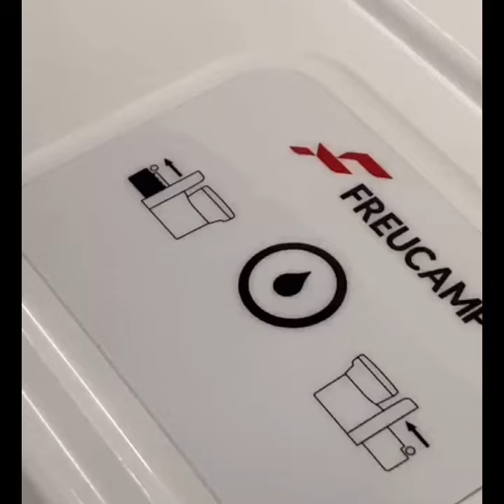FREUCAMP12V Camping RV Van Toilet Boating comfortable room Toilet also for trailer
Feature & Functions:
•The main body of the RV toilet bowl is made of lightweight PP material, and the built-in top port uses special technique and structure that are easy to clean and easy to flush - Saving water.
•The top port can be rotated at an angle of 90° to save space and be flexible to use.
•The toilet lid has a magnetic suction and anti-jitter mechanism,  and the toilet lid has a slow-down mechanism to reduce noise.
•Control panel with waste water tank in place and normal use indicator.
•The toilet bowl can bear a maximum load of 120kg.
•The flush toilet bowl is not connected to the central sewerage pipe. This toilet bowl has a built-in sewerage collection device. When it is full, the red liquid level on the control panel prompts to empty the waste water tank , There is also alarm warning waste, delay to close the flush to prevent full overflow box.
•The waste water tank is designed that can be removed and cleaned from the RV outside altogether.
•Trolley and wheels under the chassis are used to transport waste bins to clean-up areas.
•The high-gloss PBT top cover blade and sealant ring are used to seal between the waste water tank and the potty. The sealing performance is good, which can effectively block the smell of the waste water tank.
•Easily replacements of those breakable parts